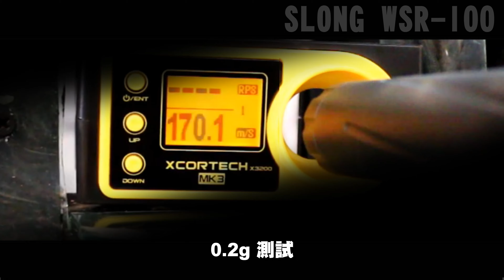SLONG WSR-I00 零阻力 高初速狙擊槍 開箱｜翔準國際AOG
WSR-I00 初速165~170m/s 開箱!

【殭屍版】
VSR10系統 / 零阻力 /金屬 / 實木

《翔準生存遊戲各門市資訊》門市
週一~週五12:00~22:00  週六~週日11:00~22:00

《翔準國際網購平台資訊》網路全年無休　09:00~18:00